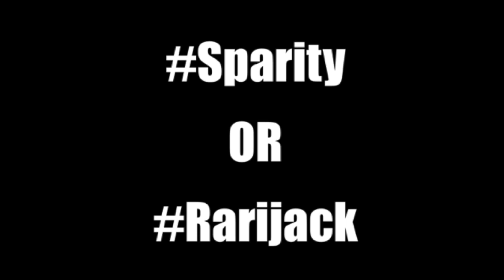MLP Tales - Shipping War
Yup, it still exists up to this day

MLP: FIM is owned by Hasbro